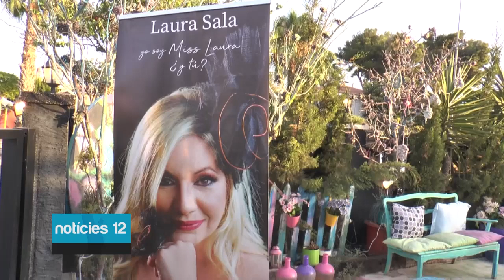Laura Sala presenta “Miss Laura” inspirado en mujeres poderosas